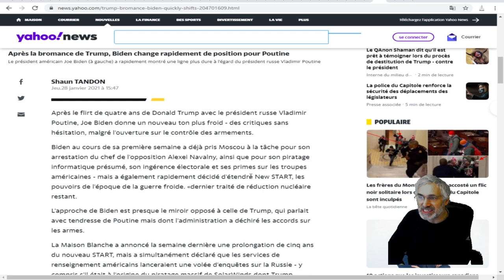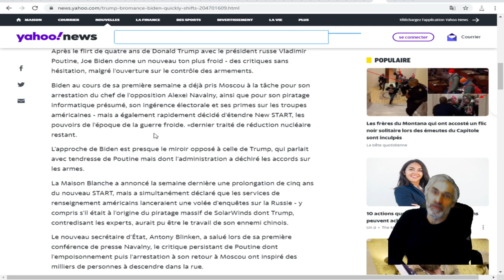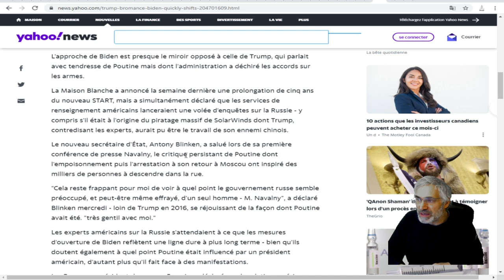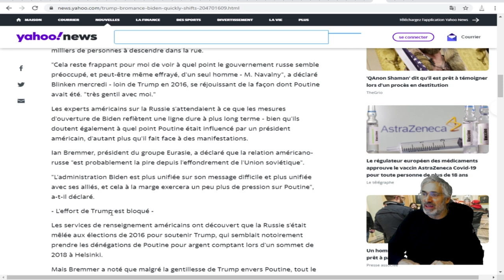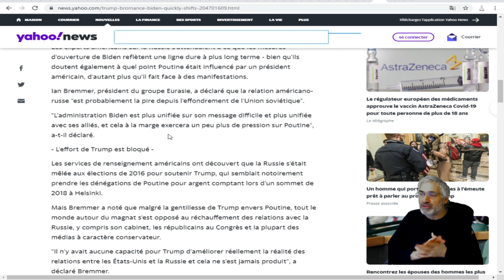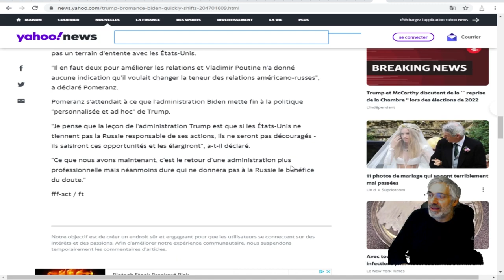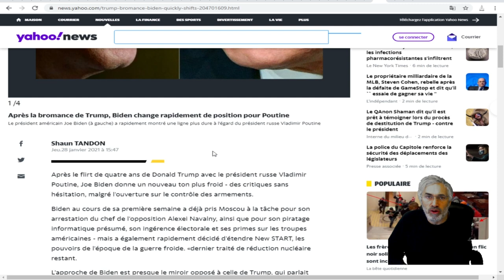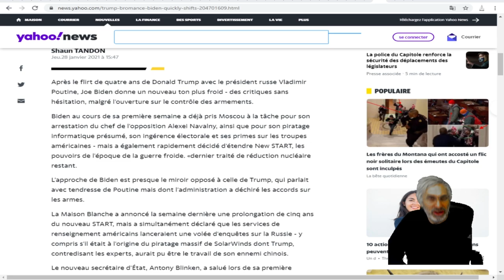La bromance est terminée; il y a un nouveau président en ville.